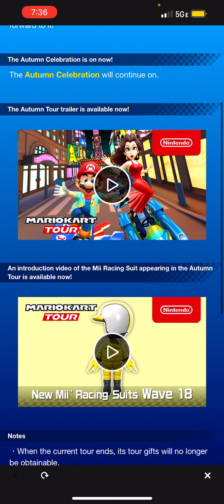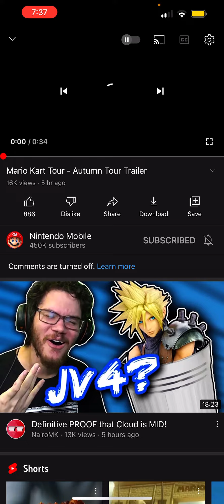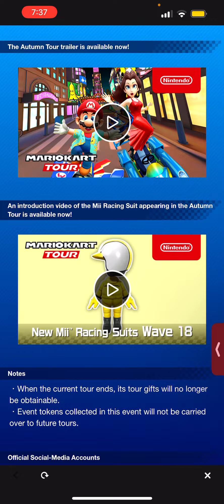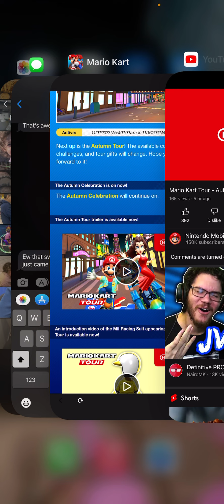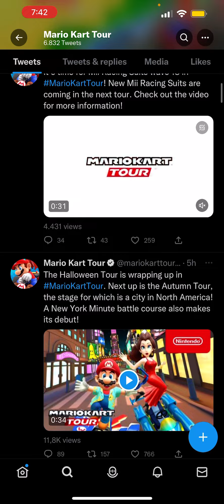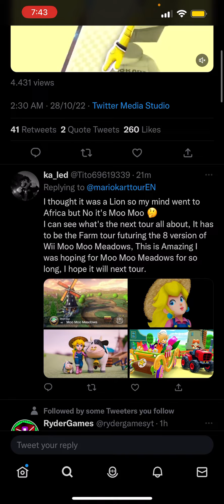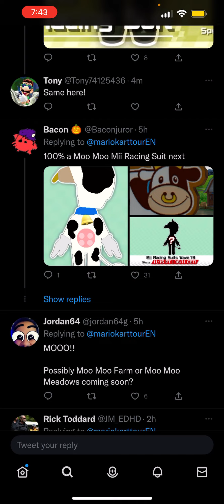Where Are The New Drivers?? 😒 Autumn Tour Reaction!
Reaction to the Autumn Tour!